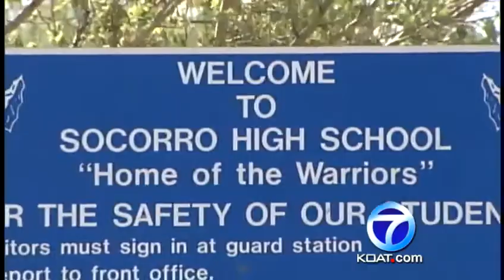NM school offers reward for missing test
A New Mexico high school admits to losing a standardized test. Now some students have to take the 3 week exam 'again', in order to meet graduation requirements.